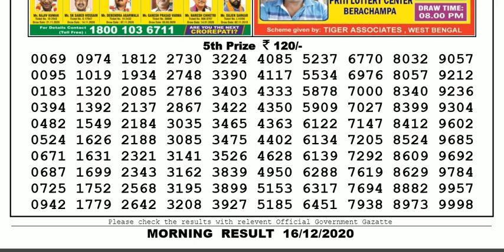Lottery Sambad Lottery Result 11.55am 16.12.20 Nagaland Lottery Live gdn